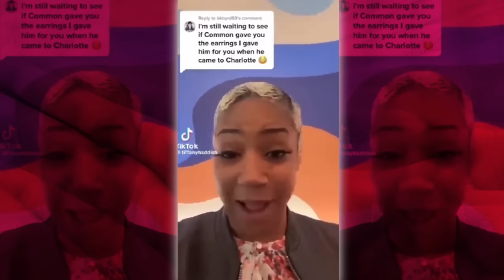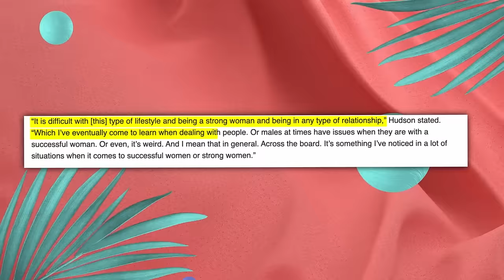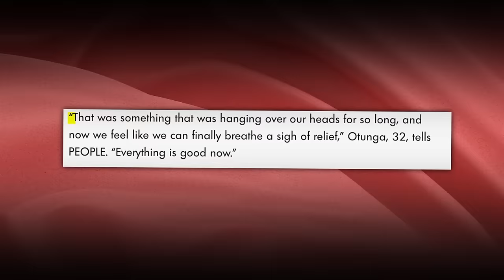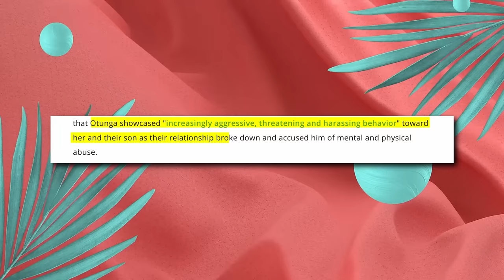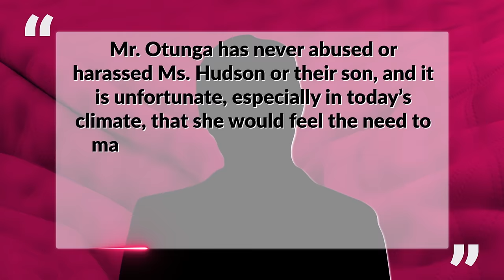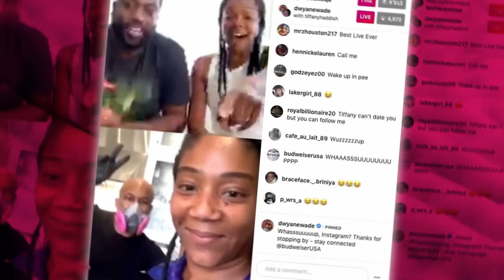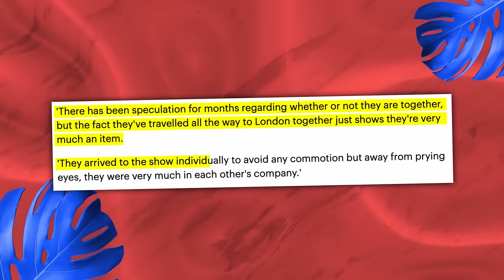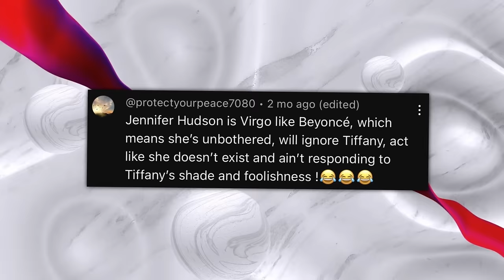Jennifer Hudson Checks Tiffany For Trying To Hook Up With Common?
So it looks like Jennifer Hudson is sick and tired of Tiffany Haddish spreading the narrative that they’re both in a love triangle with Common, and Jennifer is determined to put Tiffany in her place. It has been years since Common dumped Tiffany like a hot potato, but it looks like Tiffany is still hung up on Common since then.

Well, Jennifer is now putting an end to the BS that Tiffany has been spreading, and she is slamming Tiffany and telling her to stop talking about her relationship, or else! Y’all need to hold on to your edges and get on this drama because things are about to get messy!